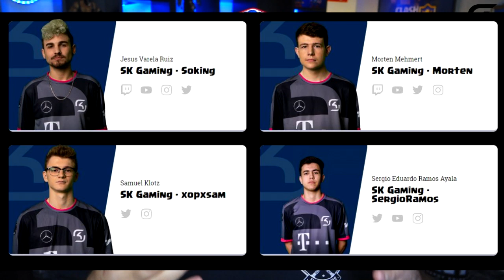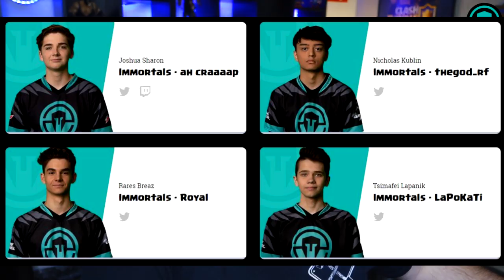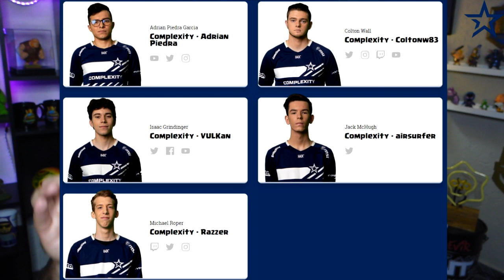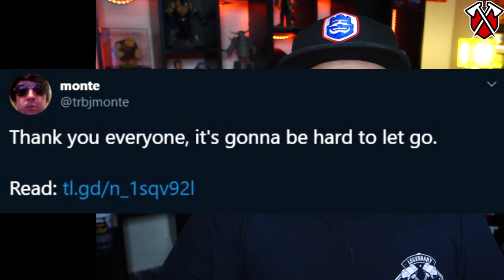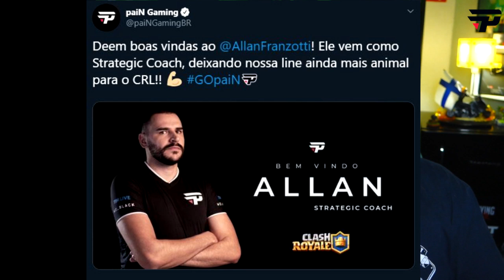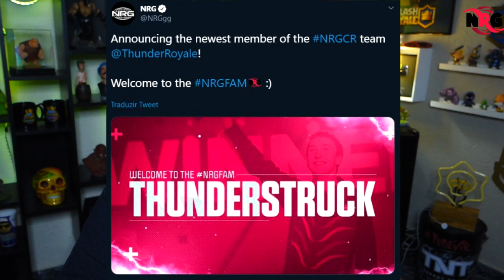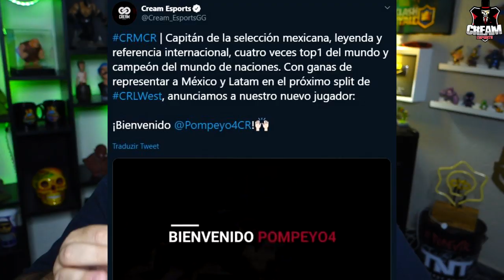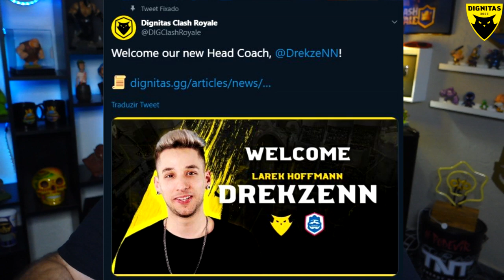💥 CRL WEST COMEÇANDO!! Conheça Todos os TIMES e MUDANÇAS no MAIOR TORNEIO DE CLASH ROYALE!!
COMEÇA A MAIOR COMPETIÇÃO DE CLASH ROYALE DO MUNDO!! SIM, CRL WEST COMEÇANDO!! Conheça Todos os TIMES e MUDANÇAS no MAIOR TORNEIO DE CLASH ROYALE!! QUER SABER COMO VAI SER ESSA LOUCURA, ENTÃO ASSISTA AGORA AQUI NO CANAL BRUNO CLASH!!